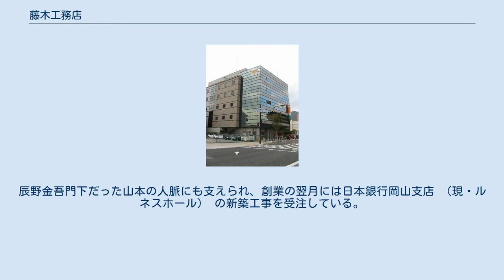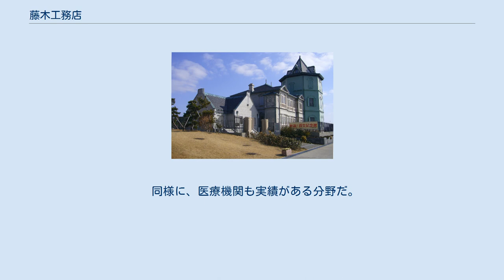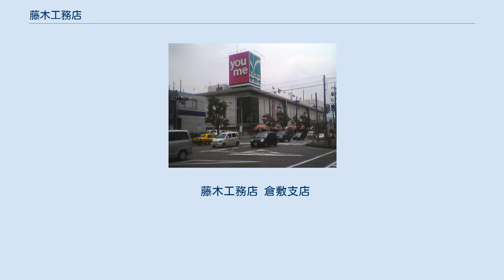藤木工務店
株式会社藤木工務店（ふじきこうむてん）は、大阪府大阪市中央区に本店を置く、日本の建設会社である。
 1920年（大正9年）11月23日の創業以来、民間建築工事主体 （ほぼ建築専業） で営業している。
 藤木工務店は、大阪の山本鑑之進工務店に勤務していた藤木正一 （1891年-1967年） が、山本鑑之進の事業を継承して創業した。
辰野金吾門下だった山本の人脈にも支えられ、創業の翌月には日本銀行岡山支店 （現・ルネスホール） の新築工事を受注している。
1921年（大正10年）10月の第一合同銀行倉敷支店工事 （現・中国銀行倉敷本町出張所） の受注をきっかけに当時の頭取 大原孫三郎と懇意になり、倉敷市周辺の民間建築物を多く手がけることになった。
代表例として、大原美術館 （1930年竣工）が挙げられる。
 日本銀行岡山支店、第一合同銀行倉敷支店の施工によって銀行建築の実績と評価を得た藤木工務店は、その後も中国銀行、住友銀行、三和銀行などの本支店を手がけ、戦前〜戦中の藤木工務店を支えた。
 戦後の藤木工務店が得意としている分野に文化財の修復、改築がある。
旧金毘羅大芝居、旧山邑家住宅（ヨドコウ迎賓館）、備中国分寺五重塔、孫文記念館（移情閣）、赤穂城本丸門、備中松山城などを手がけた。
また、創業期に施工した日本銀行岡山支店、第一合同銀行倉敷支店は登録有形文化財となっている。
 同様に、医療機関も実績がある分野だ。
倉敷市の倉紡中央病院（1923年、現・倉敷中央病院）や医療法人創和会しげい病院本館、神戸市のパルモア病院などである。
その他に特別養護老人ホームやケアハウスなど、福祉施設の実績も豊富だ。
 1930年（昭和5年）3月の合名会社化を経て1936年（昭和11年）12月には株式会社化し、1994年（平成6年）10月には大阪証券取引所(現物株は東京証券取引所に統合)第二部に上場を果たした。
しかしバブル経済崩壊後の建築工事の採算悪化などにより、2002年（平成14年）6月に民事再生法の適用を申請した。
2006年（平成18年）2月、減資することなしに民事再生手続は終結している。
 藤木工務店 倉敷支店